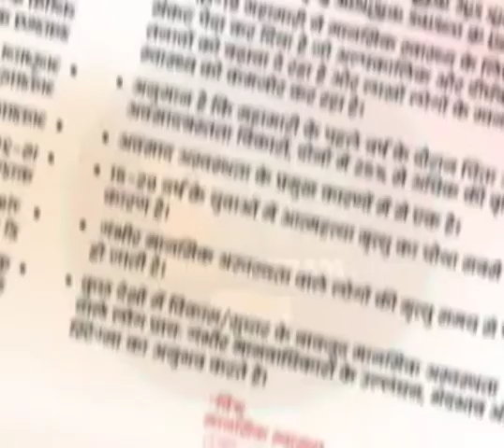विश्व मानसिक स्वास्थ्य दिवस 10 OCTOBER // WORLD MENTAL HEALTH DAY//upssscpetexam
विश्व मानसिक स्वास्थ्य दिवस 10 OCTOBER // WORLD MENTAL HEALTH DAY//

upsssc pet marathon
upsssc pet
upsssc pet marathon class
upsssc pet static gk marathon
upsssc pet
upsssc pet maths marathon
upsssc
upsssc lekhpal math
upsssc latest new
upsssc lekhpal latest news
upsssc lekhpal math classes
up lekhpal vacancy latest news
upsssc news

upsssc pet classe 2022upsssc classe for free//practice sets for ssc,railway, defence,army,navy,airforce,agniveer vayu,
Upsssc pet ka paper kaesa aata hai
upsssc pet ke liye jabardast class
Upsssc pet ke अंतर्गत kaun kaun se papaer aate hain
upsssc pet ka full form kya hota hai
full form of upsssc pet
Upsssc general knowledge questions
Upsssc maths questions
Upsssc pet exam relevent questions
Prach bhartiya ka sanchhipt parichay
Pracheen bhartiya itihaas kaesa tha apna
Vaidik civilization kaesi thi india ki
Prache itihaas most important questions series
about something ancient history
Pracheen itihaas ka sanchhipt varnan
Pracheen bhartiya se kaun kaun questions jyada poochhe jaate hain
Pracheen sabhyta kya india ki
Pracheen bhartiy itihaas mist important questions pdf in hindi
gk MCQ type questions series
General knowledge mcq questions and answers
Pracheen abhilekh kya hua kartewthe
Pracheen abhilekh by trick
Abhilekhon ko kaese yaad karen
Abhilekh yaad karne ki shaandaar trick
Free pdf,free questions,free practice sets,free answers,
Upsssc pet ka exam level kaesa rehta hai
Upsssc pet lekhpal ka finall cutoff kya rehne waala hai
upsssc vdo exan ki taiyaari kaese karen
upsssc pet exam result kab tak aayenge
upsssc pet 1516 oct paper kis kis time hoga
upsssc pet centre kitni door bante hain
kya upsssc pet ka exam city up yaani uttar pradesh mein hi banegi
kaese karen clear upsssc pet ek hi attempt mein
Final strategy to crack upsssc exams
upsssc pet ka exam date change toh nahin hoga